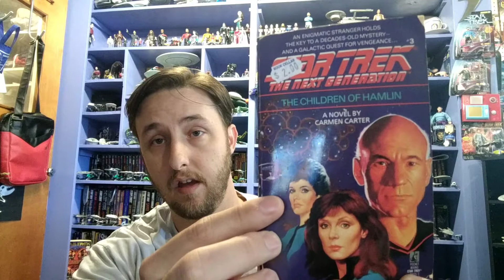Star Trek Book Discussion "The Children of Hamlin"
Review and discussion of Star Trek TNG #3 "The Children of Hamlin"